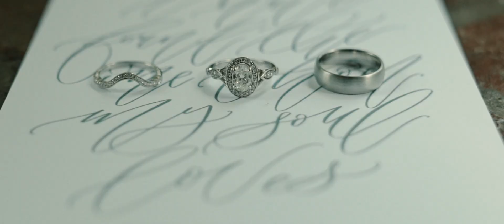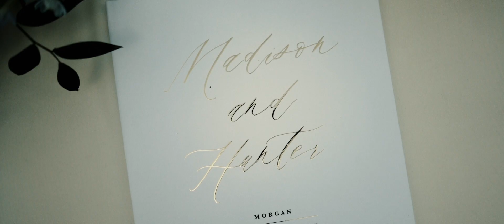What happens when two wedding filmmakers get married // Madison & Hunter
Madison & Hunter are usually behind the lens... they've filmed many weddings together but now they are a husband & wife team. It's really a true honor to be asked to film the wedding of two filmmakers. Their wedding day was filled with unique moments filled with personal touches straight from their love for each other. May God continue to bless your marriage as you bless others by capturing theirs.

Aldridge Gardens
Livemore
Taylor Dane Photography
Vera Flora
Decor to Adore
On-Site Productions
Nationwide Coverage
Elizabeth Carlisle Events
Pen and Pastry
PropHouse Birmingham
The Happy Catering Company
Hannah Logan
Gracefully Made Art
The Something Blue Shoppe
Show Me Your Mumu
THE BLACK TUX
Diamonds Direct